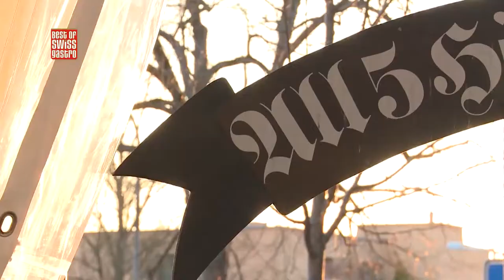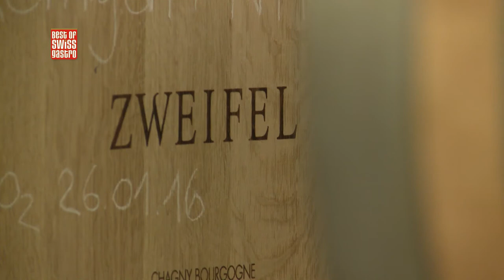Best of bewegt - Nachwuchstalente in der Küche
In dieser Sendung:

Junge Talente haben sich im Kochwettbewerb "gusto 16" untereinander gemessen, doch nur einer konnte den Titel mit nach Hause nehmen; Silvan Oswald. "Best of bewegt" hat ihn nach seinem Gewinn in seinem Lehrbetrieb in Weggis besucht. Auch "Best of bewegt" hat Zuwachs bekommen; in der neuen Rubrik "Fine Wine" stellen wir in Zukunft die besten Tropfen vor.

Rückblick "gusto16"

Neun Lehrlinge traten im Finale des "gusto 16 gegeneinander an und versuchten die Jury mit ihren Kreationen zu begeistern. Einer stach dabei besonders hervor; den begehrten Preis konnte sich Silvan Oswald von der Hotel & Gastro formation sichern.

"gusto 16"-Sieger Silvan Oswald im Gespräch

Wie es dem Koch-Lehrling nach dem Sieg beim "gusto 16" geht und wie er sich vorbereitet hat erzählt er uns im Gespräch. Doch auch seinen Coach Mario Garcia und Küchenchef Thomas Bissegger lassen wir zu Wort kommen.

Fine Wine: Zweifel Weine

Sommelière Shirley A. Amberg hat für "Best of bewegt" die Zürcher Weinkellerei der Gebrüder Zweifel besucht und einige der feinen Tropfen degustiert. Einer hat es ihr besonders angetan; der Malbec. Diesen stellt sie uns noch etwas genauer vor.